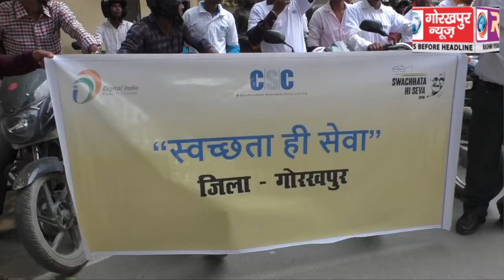स्वच्छता ही सेवा है मिशन के मोटर साईकल रैली को संयुक्त नगर आयुक्त ने हरी झंडी दिखाकर किया रवाना